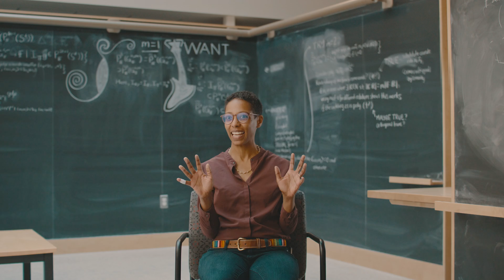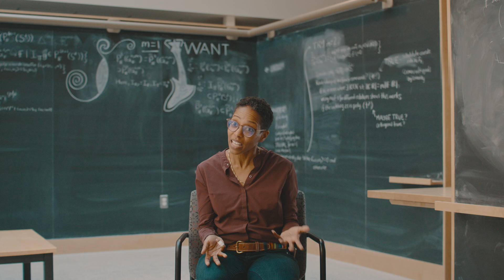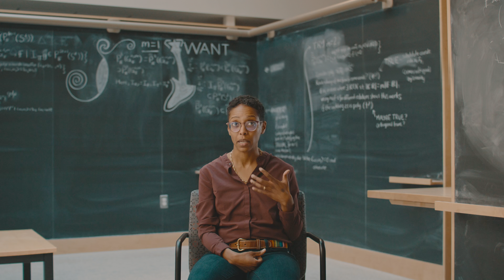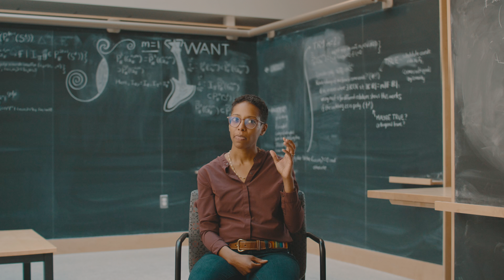The World at MIT: Mai Hassan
Mai Hassan helps students see links between tactics and strategies used by authoritarian regimes and the responsibilities of those who develop AI and other technologies.